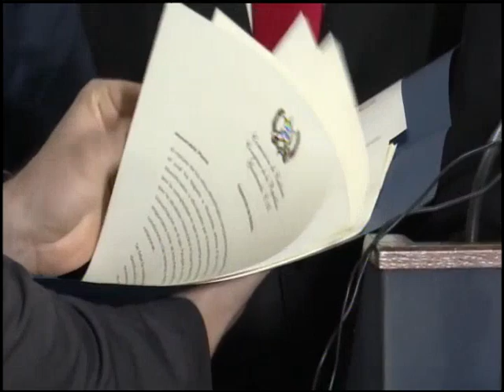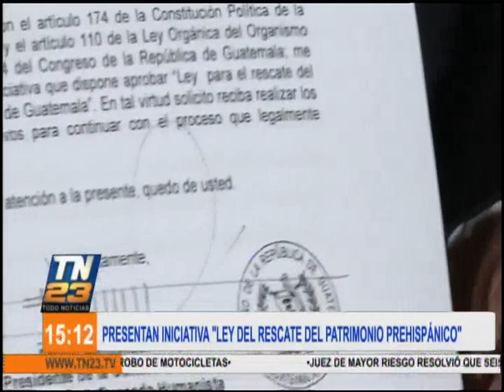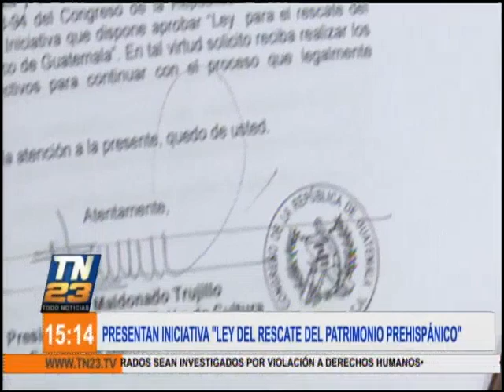Presentan iniciativa ''Ley de rescate del patrimonio prehispánico''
La Comisión de Cultura del Congreso de la República y el Ministerio de Cultura, presentaron una iniciativa de ley que fomenta el rescate del patrimonio prehispánico.